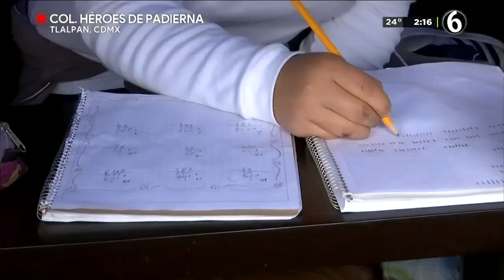Tortillería habilita camioneta como espacio para clases a distancia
La tortillería ‘La Abuela’ habilitó una camioneta descompuesta como un espacio para que los estudiantes que lo necesiten puedan tomar ahí sus clases a distancia.